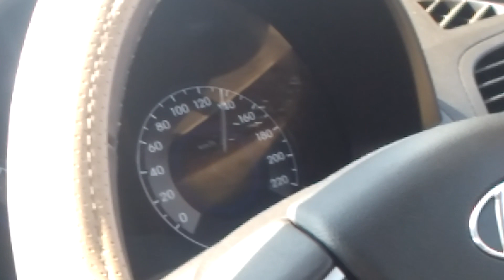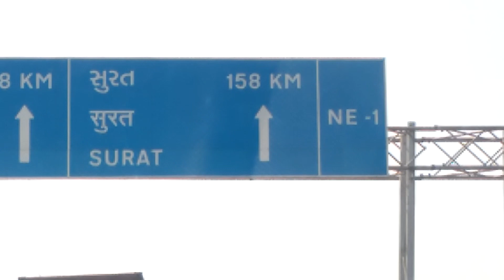AHMEDABAD BARODA EXPRESS HIGHWAY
verna 1.6 Top speed